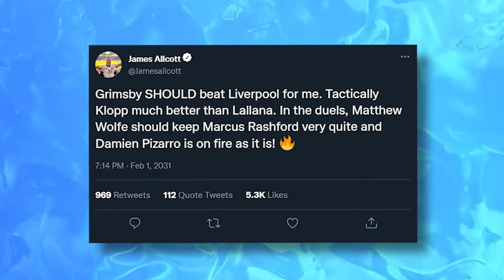Champions League Knockouts...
More Of This? 👉  @MoreYTMWS

Want More Rebuilds? 👉  @YTMWS

Oh god... what a mixed bag!

Tags to ignore:

FC 24 EAFC EAFC24 GRIMSBY TOWN